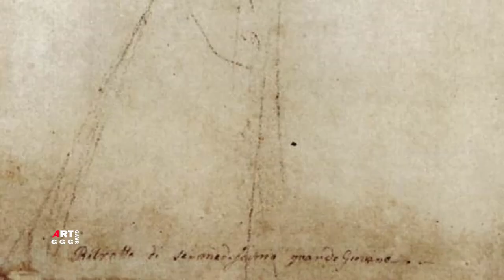Рафаэль Санти. Рисунки, этюды, эскизы. Часть 40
В ролике Рафаэль Санти. Рисунки, этюды, эскизы. Часть 40 показаны:

0:00  Часть 40
0:43  Эскиз портретов двух апостолов 1503 Мел, Уголь Бумага 23.4×18.5 см Королевское художественное собрание в Виндзорском замке, Виндзор
3:50  Две присевших обнаженных фигуры, прикрывающиеся щитом 1514 Мел Бумага 26.6×22.4 см Королевское художественное собрание в Виндзорском замке, Виндзор
6:30  Эскизы голов Гомера и Данте для фрески "Парнас" дворца понтифика в Ватикане 1510 Перо, Чернила Бумага 27×18.6 см Королевское художественное собрание в Виндзорском замке, Виндзор
9:50  Диспут. Эскиз фрески дворца понтифика в Ватикане 1509 Мел Бумага 20.2×40.3 см Королевское художественное собрание в Виндзорском замке, Виндзор
12:25 Леда и лебедь (по Леонардо да Винчи) 1507 Мел, Перо, Чернила Бумага 31×19.2 см Королевское художественное собрание в Виндзорском замке, Виндзор